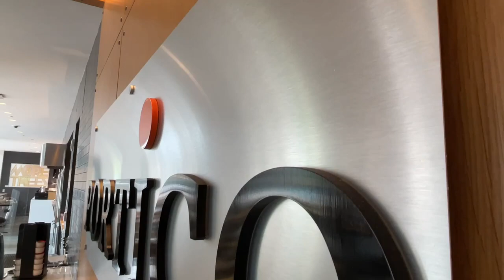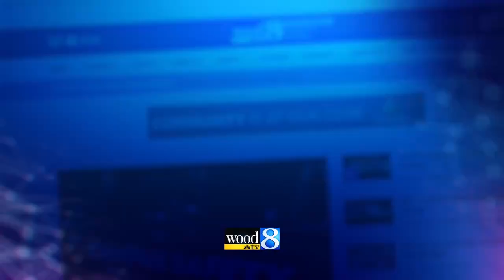Now open: Portico brings new food options to downtown Grand Rapids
Portico executive chef Trimell Hawkins cooks up some of the dishes that will debut when the restaurant opens for dinner service Sept. 3, 2021. (Sept. 3, 2021)